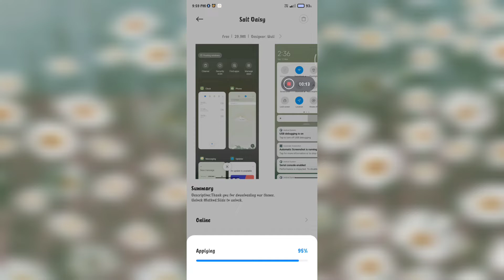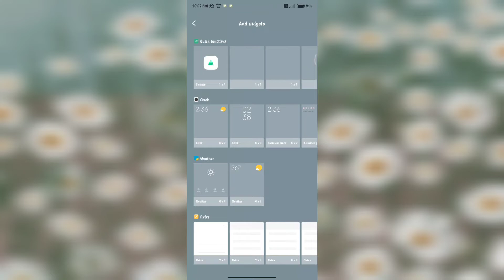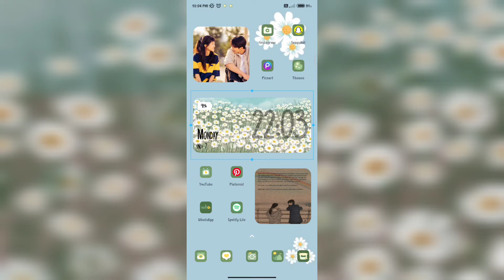𝐃𝐚𝐢𝐬𝐲 𝐚𝐞𝐬𝐭𝐡𝐞𝐭𝐢𝐜 𝐭𝐡𝐞𝐦𝐞🌼 | 𝐡𝐨𝐦𝐞𝐬𝐜𝐫𝐞𝐞𝐧 𝐭𝐫𝐚𝐧𝐬𝐟𝐨𝐫𝐦𝐚𝐭𝐢𝐨𝐧 𝟐𝟎𝟐𝟐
Hello everyone ( ◜‿◝ )♡
My today's video is on our favourite daisies. Hope you all like and enjoy it｡◕‿◕｡

Widget apps used💛:
~Color Widgets: